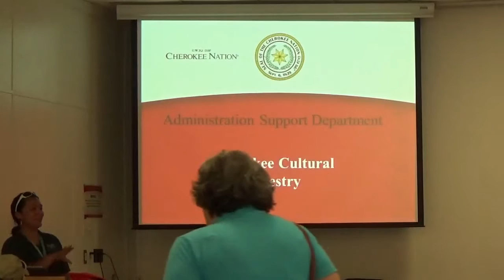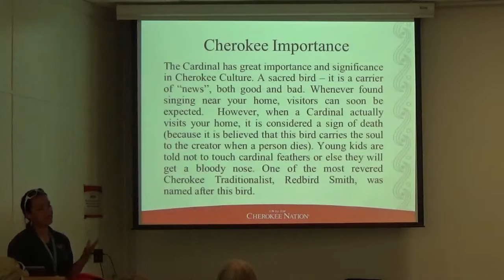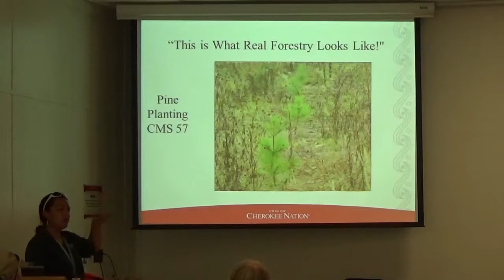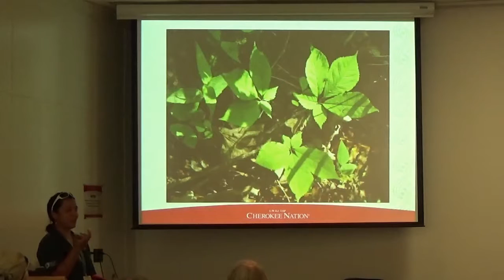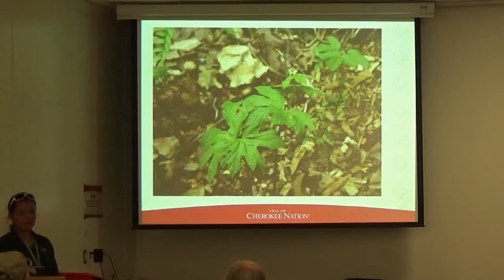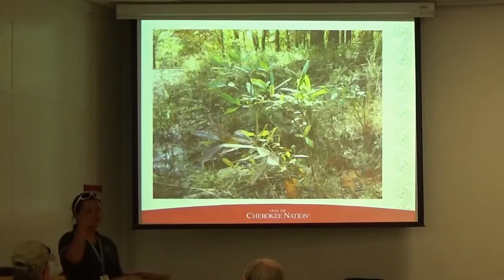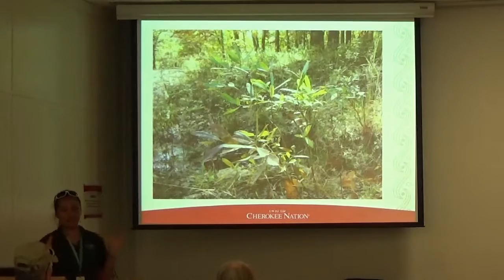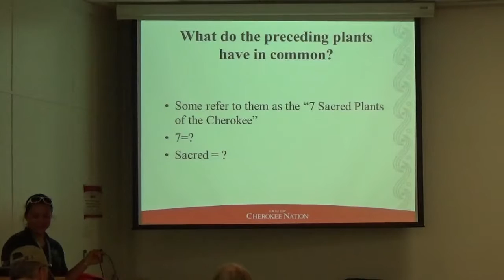OCF 2016- Cherokee Cultural Forestry (Part 1)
There are sound problems with this file. I am working on making subtitles available.

Footage from 2016's Foundation meeting that took place at the Cherokee Nation Headquarters in Tahlequah, Oklahoma.

We extend our deepest thanks to our Cherokee brothers, sisters, and kinsman for hosting the meeting, and for all their help in restoring this rare, native tree. If you would like to learn more about the Cherokee Nation, please

For more information about the Ozark Chinquapin Foundation's mission and to find out how you can help, too, please

Speaker: Feather